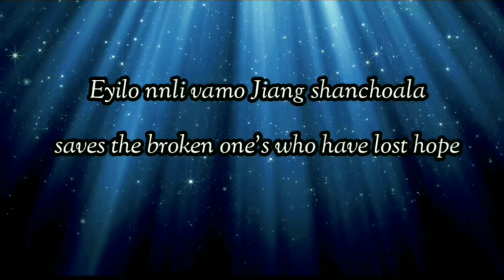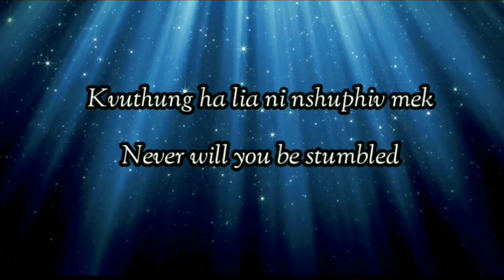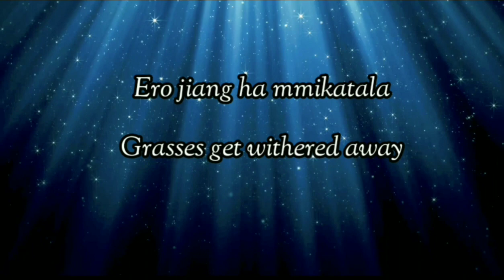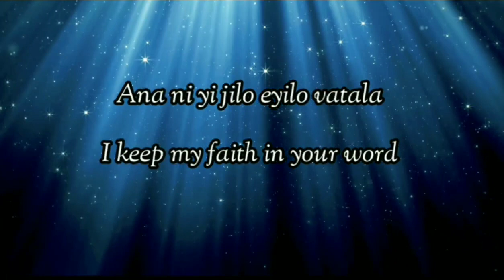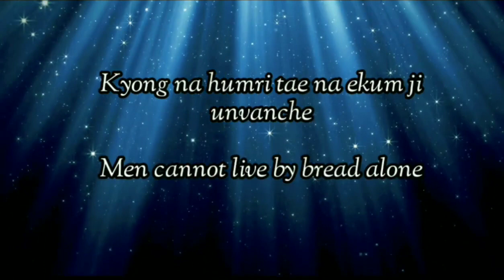potsow Yi|| God's Word||Lotha original Lyrics Video|| Ft Thung Tj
vocal: Thung Tj (stanzas)
            kenneth kikon (Chorus/tenor)